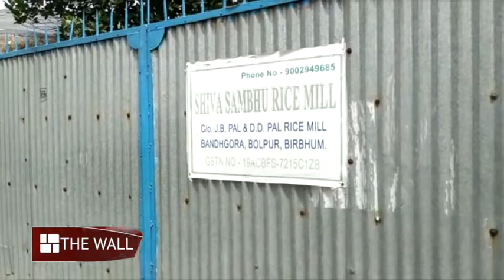CBI at Saigal's Flat - ব্যাঙ্ককর্মী নিয়ে সায়গলের ফ্ল্যাটে CBI হানা - Anubrata Mondal - The Wall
ব্যাঙ্ককর্মী নিয়ে সায়গলের ফ্ল্যাটে CBI হানা | Anubrata Mondal | CBI |